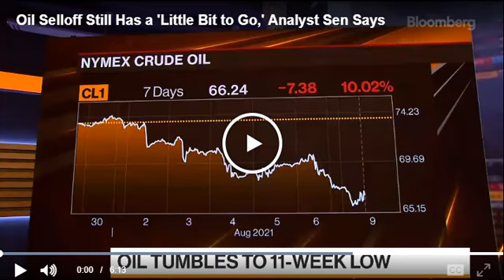Aug 9, 2021 - Energy Analyst - Energy Aspects Head of Research says Oil Selloff is not Done Yet!!!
Energy Aspects is an independent research consultancy. Founded in 2012, the company is committed to providing indispensable analysis of energy markets to its clients to help guide their investment, trading and research decisions. Energy Aspects analyse market fundamentals and forecast price movements. The company develops in-depth research by combining extensive data models with its network of high-level industry contacts and forward-looking views on all major market trends.